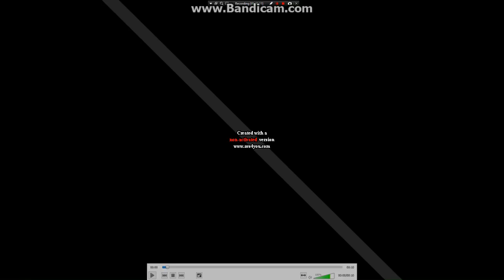AFTER KILLING MARCANO WE DECIDED TO RULE TOGETHER | Mafia III | Ending